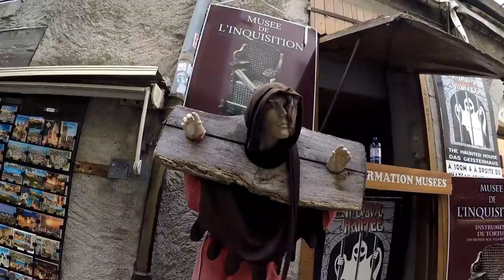Incrível essa Cidade, Carcassonne, France, sul da França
A história de Carcassona está intimamente ligada á sua cidadela. Só em 1247 é que a cidade se expandiu de facto para fora da cidadela, com a criação da bastide Saint-Louis, primeiro núcleo da chamada cidade baixa. Ao sul da cidadela havia cinco castelos-fortaleza — de Termes, d'Aguilar, de Quéribus, de Peyrepertuse e de Puilaurens — conhecidos como os "cinco filhos de Carcassona" que defendiam a passagem do Languedoque contra os espanhóis e cujas ruínas ainda subsistem.

O local onde se situa a cidade já era habitado no Neolítico, como é atestado por objetos encontrados, dos quais o mais célebre é um machado de pedra polida em nefrita que pertenceu ao mineralogista Alexis Damour (1808–1902) e que se encontra no Museu de Toulouse.

Ali existiu desde cedo um sítio proto-histórico muito ativo situado junto ao rio Átax (o Aude), a que Plínio, o Velho se refere com o nome de "Carcasso dos Volcas Tectósagos". Esse povoado original situava-se no planalto onde passa atualmente a autoestrada A-61. Por razões que se desconhecem, no século VI a.C. o povoado foi transferido para o local onde se ergue atualmente a cidadela. No fim do século II a.C. o local, povoado por Volcas Tectósagos, era já um ópido com fossos e habitações gaulesas, de que os romanos se apossaram e fortificaram em 118 a.C.

Aos romanos seguiram-se os visigodos, no século V d.C., e os sarracenos no século VIII, que ali permaneceram durante cerca de 30 anos antes de serem rechaçados pelos francos. Após a dissolução do Império Carolíngio no final do século IX, iniciou-se a época feudal, ficando Carcassona sob o domínio da família Trencavel, que governou a cidade como uma dinastia entre os séculos XI e XIII. Carcassona prosperou durante essa época e tornou-se um local estratégico de primeira importância no Languedoque.

O principal local turístico de Carcassona é evidentemente a cidadela, classificada como Patrimônio Mundial da UNESCO desde 1997 e que atrai cerca de quatro milhões de visitantes por ano, o que a torna o segundo local mais visitado de França a seguir ao Monte Saint-Michel. O castelo condal e as muralhas recebem aproximadamente 500 000 visitantes por ano. A cidadela é um conjunto medieval único na Europa devido ao seu tamanho e ao seu estado de conservação. É rodeada por duas linhas de muralhas e no seu interior destaca-se o chamado castelo condal e a basílica de São Nazário. Diário de bordo de um caminhoneiro